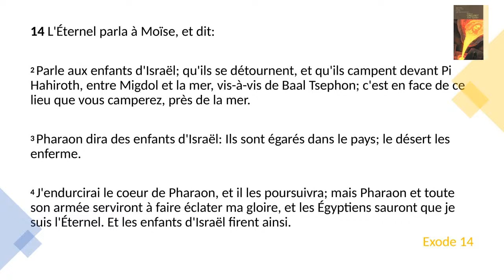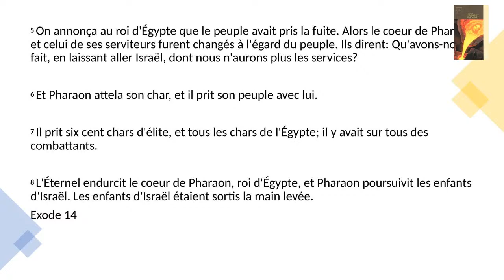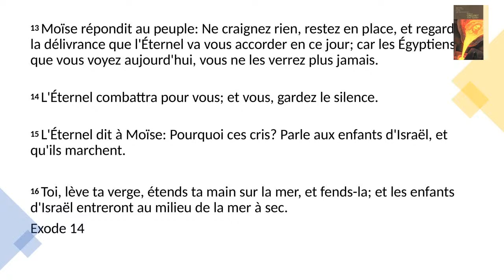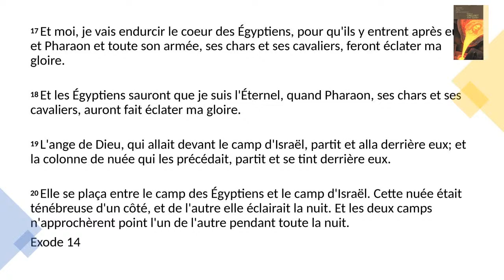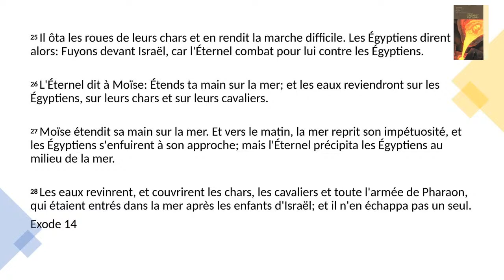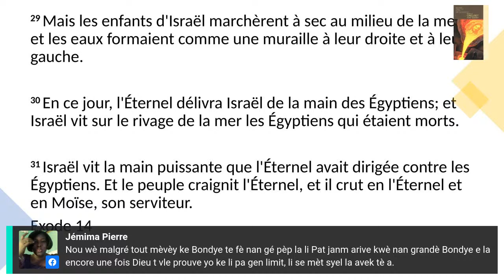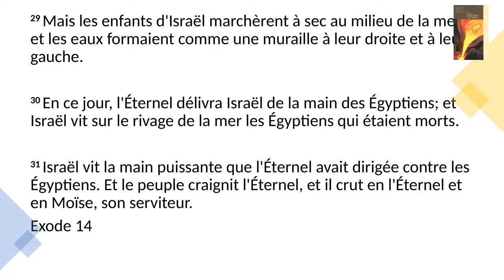Leçon 3 / Dimanche 10 Juillet 2022 : Vers la terre promise via une impasse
ABSG_3Q_2022_Leçon 3 / Dimanche 10 Juillet 2022 : La cage à oiseau / Vers la terre promise via une impasse

-Echanges avec les participants sur les questions de l’étude
-message d’espérance,